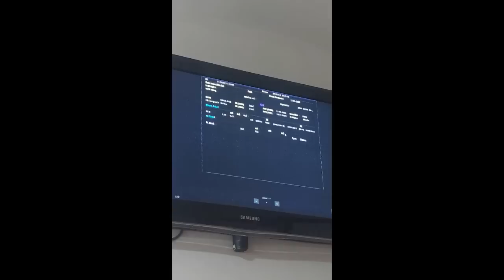DANY FEZ VÁRIOS EXAMES , OLHA O RESULTADO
Muito obrigado pela audiência de todos vocês

contato para vendas e parcerias :   zap:  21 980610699

Quer aprender a cuidar melhor do seu cachorro?  Faça esse curso, nele você vai aprender a dar banho, secar, ensinar a fazer xixi e coco, cortar a unha, fazer tosa higiênica e muito mais   é só clicar no link: